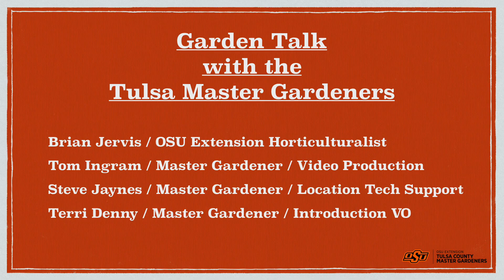dividing pampas grass